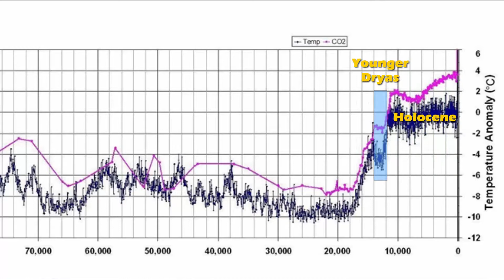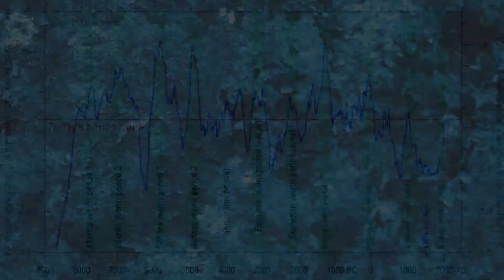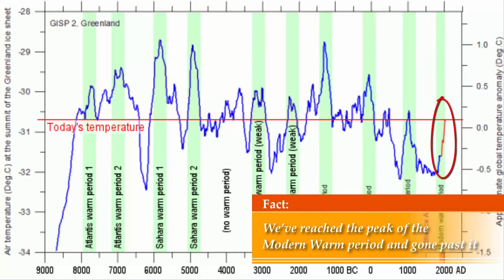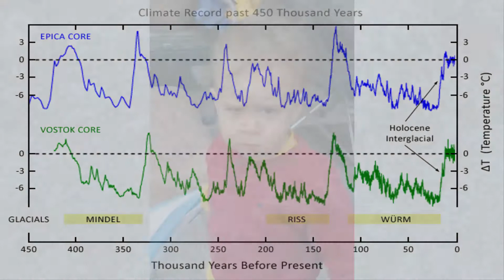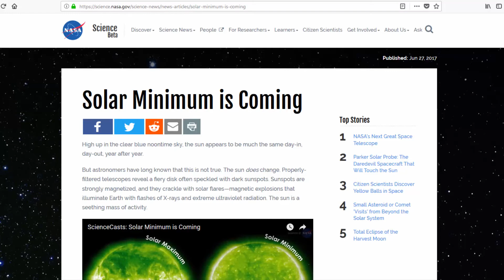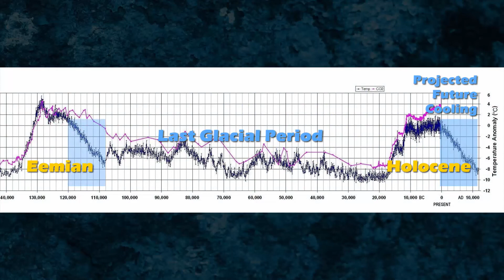Top 10 Climate Change Lie #7 Exposed: The rate of warming is dangerous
↓↓↓ More info and sources below ↓↓↓

This Climate Change Lies Exposed video series is an expansion on the following:

The next video in this series is:
Climate Change Lie #8 Exposed: The Science is Settled
(coming soon...)

Book: Red Line -- Carbon Dioxide: How humans saved all life on Earth by burning fossil fuels

SOURCES:
(coming soon...)